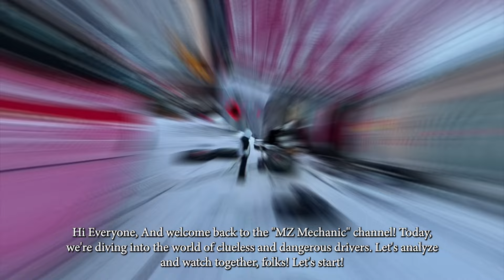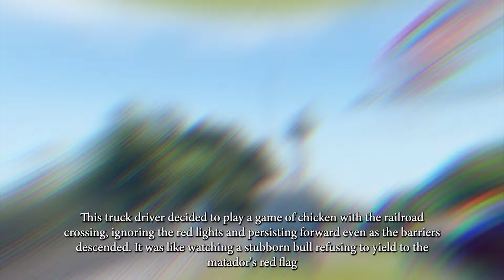55 Extreme Dangerous IDIOTS Operator Dump Truck, Car Fails Skills | Heavy Equipment Truck, Car Fails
55 Extreme Dangerous IDIOTS Operator Dump Truck, Car Fails Skills | Heavy Equipment Truck, Car Fails

Welcome to "MZ Mechanic" YouTube channel!

Here at "MZ Mechanic," we are dedicated to shedding light on the world of dangerous drivers. Our mission is to provide educational and informative content about unsafe driving behaviors, from reckless maneuvers to regrettable accidents. We aim to foster discussions, analyze specific situations, and impart valuable lessons to help build a safer and more vigilant driving community.

On our channel, you'll find in-depth discussions about the causes of traffic accidents, analysis of specific scenarios, and strategies to avoid potential risks on the road.

Let's spread awareness about traffic safety and the importance of adhering to traffic laws to protect ourselves and the communities around us.

Thank you for joining us and supporting our channel. Together, let's make a positive impact on the road!

About MZ Mechanic,
🎥 Videos about Technology, Inventions, Tech and more
🎨 Written, voiced and produced by MZ Mechanic,